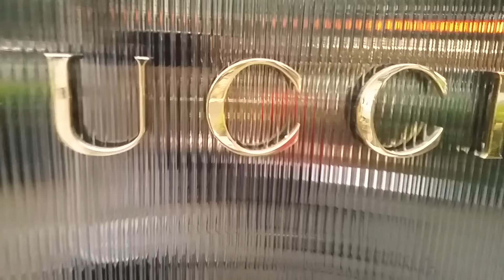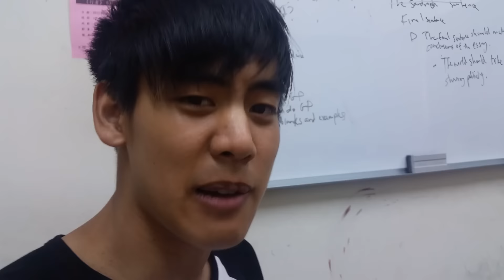Daily life, practice | Day 18 and 19 | TOASTY TAIWAN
half of this is just thoughts on practice and bboying

06-07/7/2015